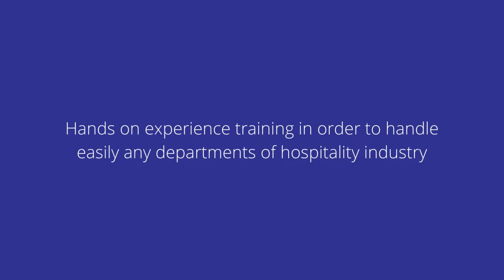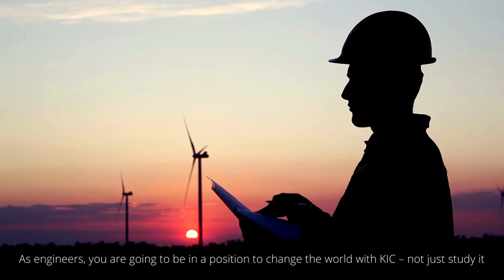Kantipur International College Promo Video 2022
Our Servies:
Social media marketing (SMM)
SEM (Search Engine Marketing)
PPC Marketing (Pay Per Click Marketing)
Email Marketing
Promotional Videography/Photography
Product Videography/Photography
Motion Graphic
Web development